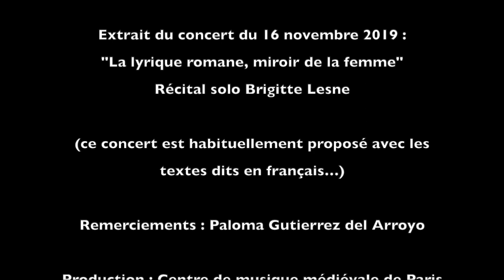"Estat ai en greu cossirier…" Brigitte Lesne, concert 2019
Enregistrement en concert de la canso "Estat ai…" de la comtesse de Die, l'une des plus célèbres trobairitz (femme-troubadour).

Brigitte Lesne dit, chante et joue la harpe-psaltérion (ou "rote").
Elle a ici utilisé l'art du "contrafactum", en adaptant une mélodie de la même époque et dont la métrique convenait aux vers de la comtesse, lesquels nous sont parvenus sans leur musique.
Le texte chanté est en langue d'oc, comme tous les chants de troubadours. Le texte qui en évoque la saveur et le contenu en introduction est ici en espagnol mais le plus souvent est dit en français ;-)

Le programme solo de Brigitte Lesne "La lyrique romane, miroir de la femme" mêle des chants de troubadours et de trouvères, des chants judéo-espagnols, des cantigas de amigo… en parcourant différentes langues romanes. Brigitte Lesne y joue également la harpe médiévale, la "chifonie" (vielle à roue) et différentes percussions.

Enregistrement novembre 2019, Madrid, auditorium de la Fundacion Giner